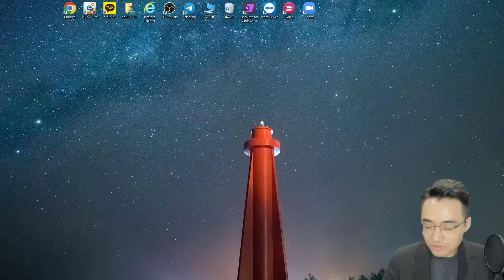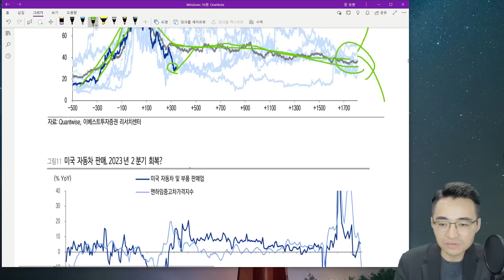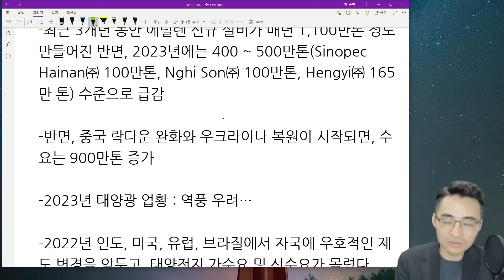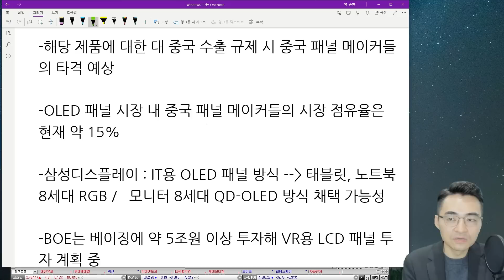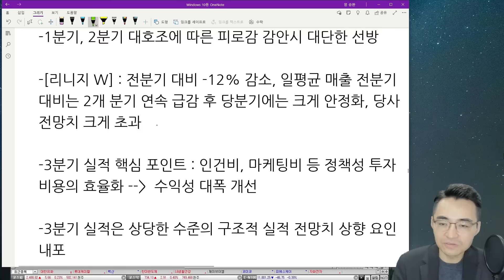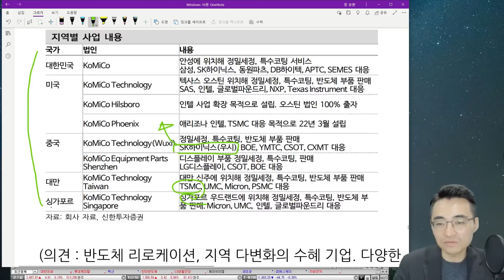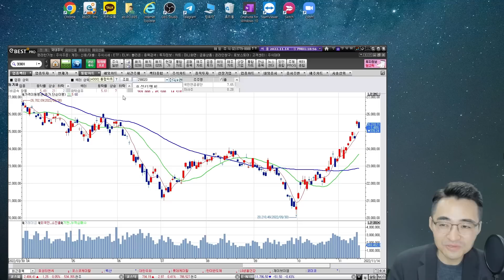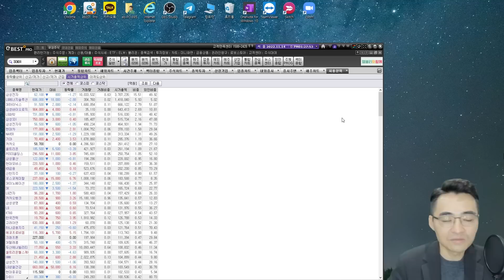[시장함께읽기] 11월 14일, 중국 관련 기업들의 급등과 종목장세(석유화학, 디스플레이, XR, 달러, 태양광)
(계좌 개설시 다이렉트지점 선택필수, ~12/30)
1. 주식을 바로 살 수 있는 주식상품권 1만원
2. 미국 주식을 바로 살 수 있는 10달러

*혜택지급 : 주식상품권(신청 후 돌아오는 첫 화요일), 10달러(신청후 다음날)

■해외주식 수수료 할인 이벤트
- 대상 : 이베스트투자증권 계좌 보유 고객 누구나
(이벤트 신청 필수, 이벤트 신청 계좌에 한 함)
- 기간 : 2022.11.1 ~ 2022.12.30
- 혜택 : 미국/중국/홍콩 온라인 거래수수료 0.07% 적용
(이벤트 신청 다음 영업일부터 2023년 12월 31일까지)

투자자 유의사항 -예금자보호법상 보호상품 아님 -자산가격변동, 환율변동에 따른 원금손실(0~100%) 발생가능 및 투자자 귀속 -투자 전 설명청취 및 상품설명서 필독 -주식 온라인 거래수수료 0.015% 기타 홈페이지 참조 -증권거래비용 등 추가발생 -미국주식 온라인 기본수수료는 거래대금*0.25% -미국주식 매도시 0.00229% 제비용 별도 부과 -이베스트투자증권 준법감시인 심사필 제2022-267호 (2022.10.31 ~ 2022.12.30)